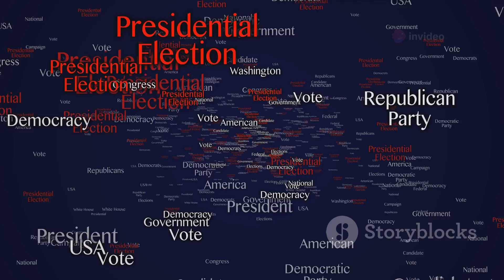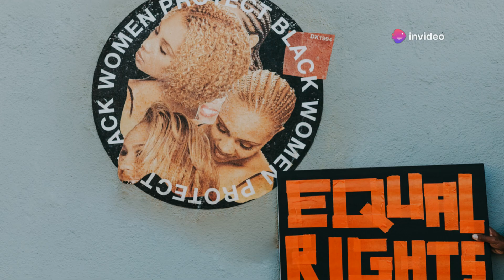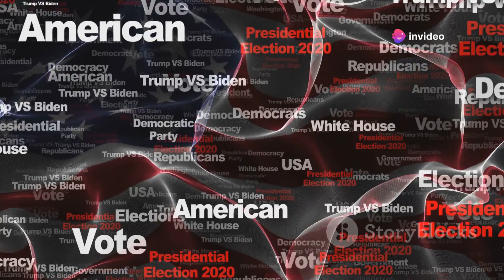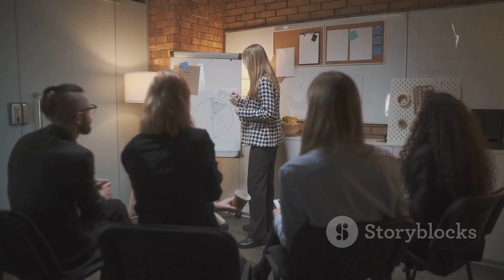The Prophecy: America's Last President Will Be a Woman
Dive into the fascinating prophecy that suggests the last president of the United States will be a woman. In this video, we delve deep into the origins of this prophecy, explore its implications, and analyze historical and modern contexts. Whether you're a skeptic or a believer, join us for an intriguing journey that blends speculation with historical insights.

See Less

OUTLINE:
00:00:00
A Provocative Question

00:00:27
The Prophecy Revealed

00:02:18
Analyzing the Prophecy

00:05:06
The Implications of a Female President

00:07:04
Conclusion